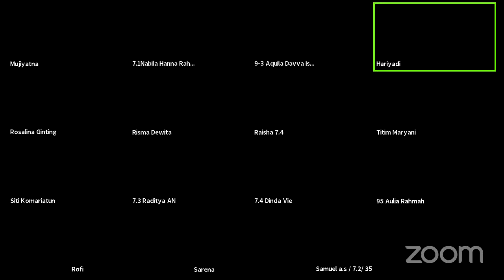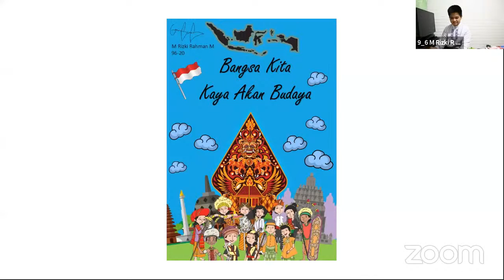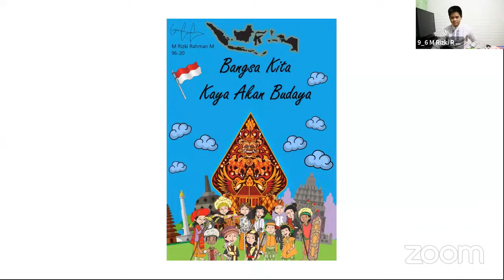LITERASI AKTUALISASI : JUMAT, 8 JANUARI 2021 : SMPN 109 JAKARTA